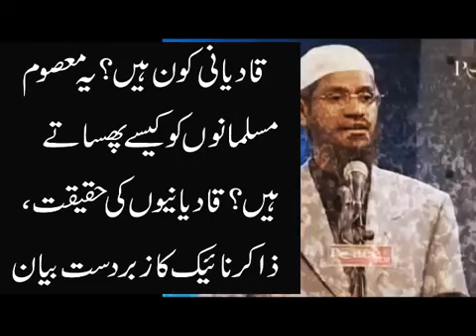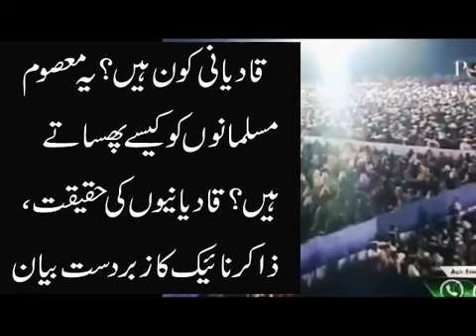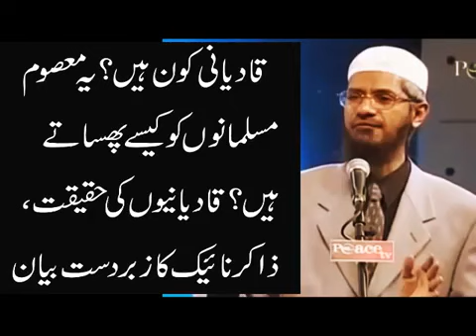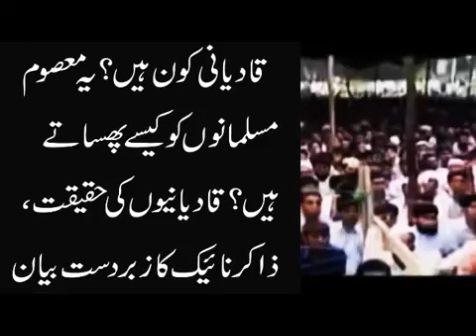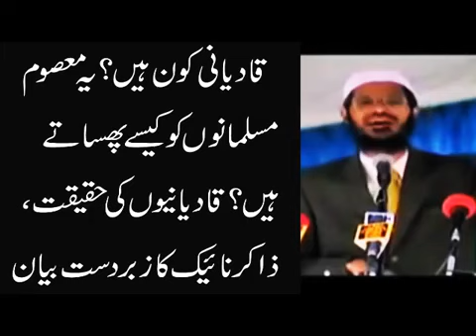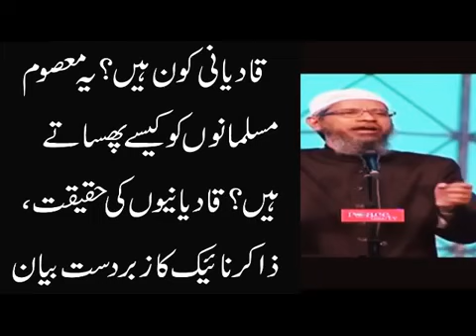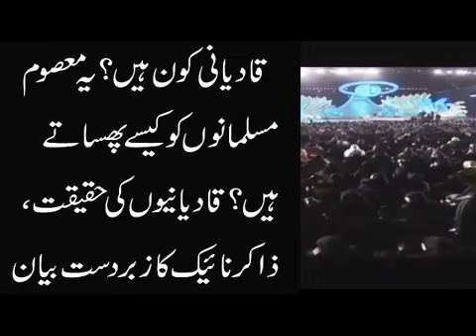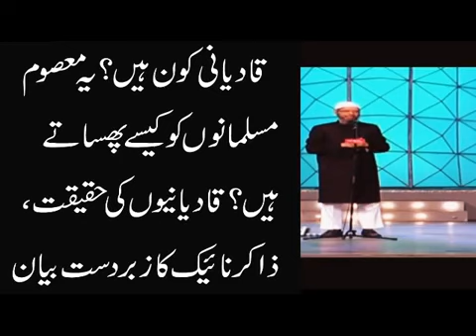Dr Zakir Naik Se Qadinai Larki Ka Ajeeb Sawal Or Bhatreen Jawab || Zakir Naik Hindi & Urdu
Qadiyani larki
qadinai girls
Qadinai ki pehchan